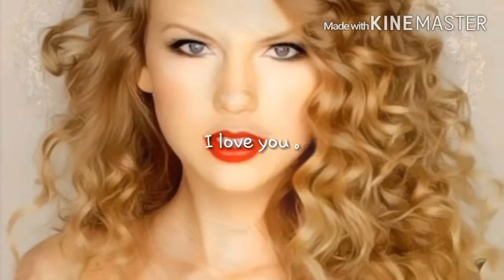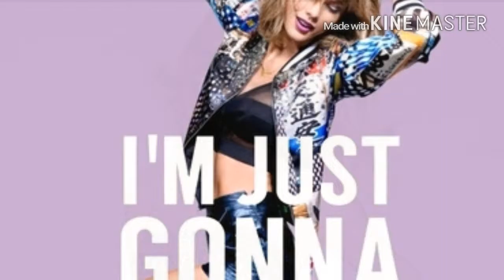Taylor Swift(Wildest Dreams)song | Bojidar Penchevvevo.